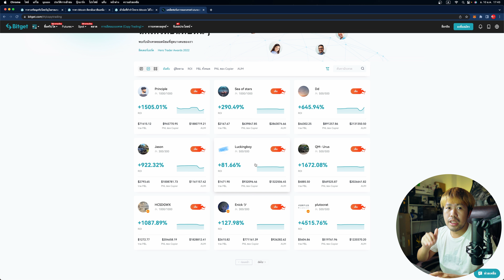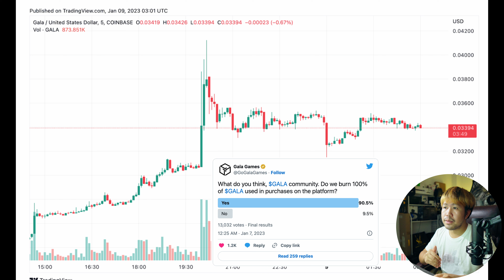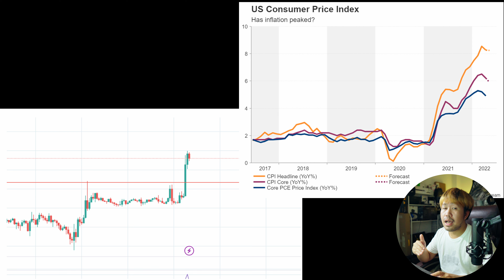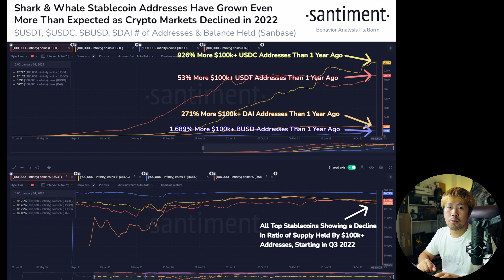ข่าวด่วนคริปโต 3 นาที EP.3 | CHAITA NEWS THE SERIES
👉 ลงทะเบียนสมัครกิจกรรม
👉 ระยะเวลาแคมเปญ: 3 มกราคม 2023 เวลา 16:00 น. - 31 มกราคม 2023 เวลา 22:59 น. (UTC+7)
ผู้ได้สิทธิ์: เฉพาะผู้ใช้จากช่อง CHAITA StudioTM เท่านั้น
เครื่องมือการเทรด: Futures Trading & Copy Trading
Starter Pack จำนวน 4 แพ็กเพื่อมือใหม่สำหรับคุณ
🎁รางวัล 1: ลงทะเบียนและยืนยันตัวตน KYC ให้สำเร็จเพื่อรับโบนัสการเทรด 5 USDT (ผู้ใช้ 300 คน)
🎁รางวัล 2: เมื่อมียอดการฝากสุทธิขั้นต่ำ $100 ในระยะเวลากิจกรรมและเทรดฟิวเจอร์ครั้งแรก รับโบนัสการเทรด 10 USDT (ผู้ใช้ 300 คน)
🎁รางวัล 3: เปิดประสบการณ์ครั้งแรกกับ Futures Trading ซึ่งรวมไปถึง Copy Trading โดยมีปริมาณการเทรดขั้นต่ำ 5000 USDT รับโบนัสเพิ่มสูงสุด 20 USDT (ผู้ใช้ 300 คน)

สิทธิประโยชน์เพิ่มเติม
🎁รบเงินชดเชยหาก Copy Trade ครั้งแรกถูกชำระบัญชี (Liquidated) เงินชดเชยอยู่ในช่วงระหว่าง 15 USDT ถึง 50 USDT โดยระบบจะสุ่มแจกจ่ายไปยังบัญชี (ผู้ใช้ 300 คน)

ข้อกำหนดและเงื่อนไข:
1. ระยะเวลาแคมเปญ: 3 - 31 ม.ค. 2023 โดยจะประกาศรายชื่อผู้ได้รับรางวัลทั้งหมดในวันที่ 31 ม.ค.
2. แคมเปญนี้มีให้เฉพาะสำหรับผู้ใช้จากช่อง CHAITA StudioTM เท่านั้น
3. ยอดฝากสุทธิ = จำนวนเงินฝากทั้งหมด - จำนวนเงินถอนทั้งหมด
4. หากมีพฤติกรรมประสงค์ร้ายหรือไม่สุจริต เช่น การร่วมกิจกรรมโดยใช้หลายบัญชีใน IP Address หรืออุปกรณ์เดียวกัน จะไม่มีสิทธิ์ในการได้รับรางวัล
5. ระบบจะแจ้งเตือนผู้ได้รับรางวัลภายในเจ็ด (7) วันหลังจากอีเวนต์สิ้นสุดเพื่อให้มาเคลมรางวัล
6. ผู้ใช้ที่เข้าร่วมทุกคนต้องปฏิบัติตามเงื่อนไขการให้บริการของ Bitget อย่างเคร่งครัด
7. Bitget ขอสงวนสิทธิ์ในการตีความขั้นสุดท้ายเกี่ยวกับอีเวนต์นี้